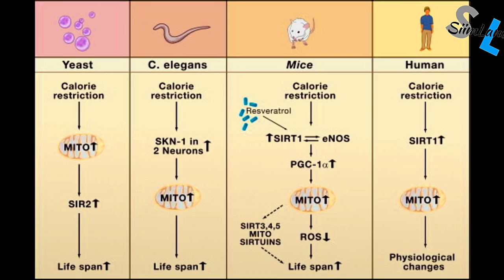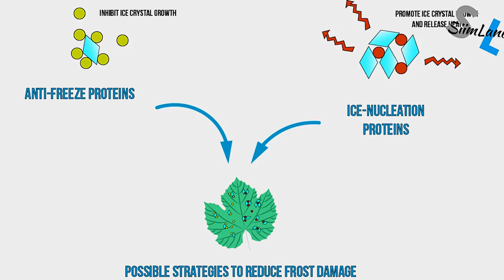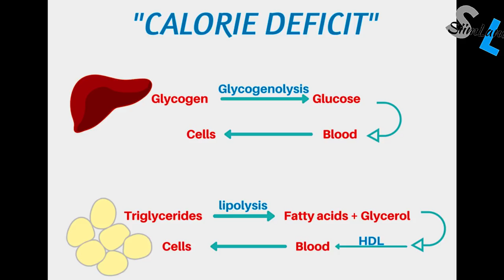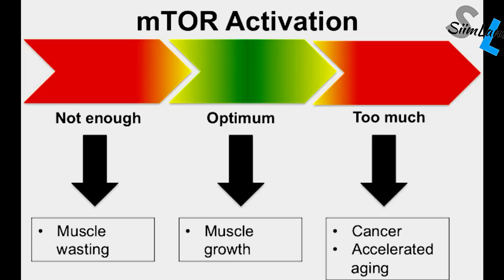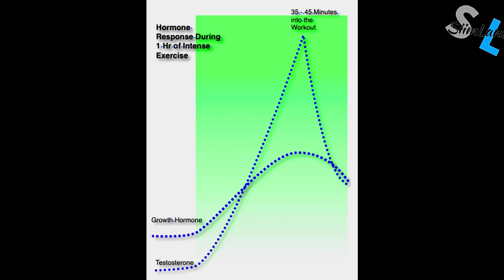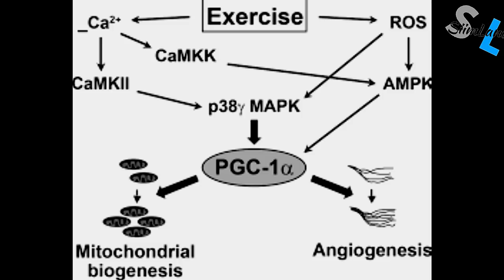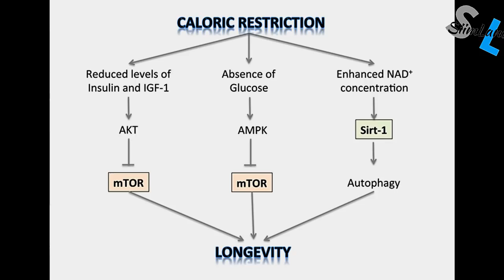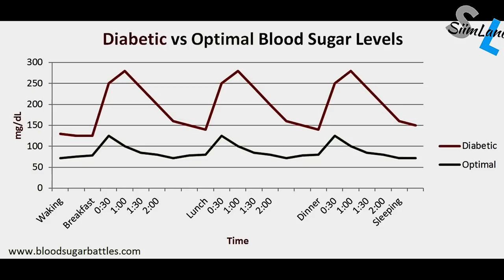Intermittent Fasting and Stress Adaptation with Ori Hofmekler (Author of The Warrior Diet)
Life is a process of stress adaptation. Living organisms adapt to the conditions of their environment and those of natural selection.

Being able to adapt to stress has been one of the main driving forces of our success as a species. We can eat a wide variety of foods, we can live in many different landscapes and we can become more resilient to these harsh conditions

Unfortunately, the modern world doesn't condition us the same way it used to, as there's a massive evolutionary time lag between our primal bodies and the abundance we're living in

"The stress that can kill you can also heal you", said Ori Hofmekler the author of The Warrior Diet and many other books

Ori Hofmekler intermittent fasting was one of the first IF practices in the modern health industry

I'm super excited to have Ori on the Body Mind Empowerment Podcast with Siim Land

We're going to talk about
- What made Ori write The Warrior Diet
- The 7 Principles of Stress
- How the fitness industry is slowly killing people
- The most powerful hormonal switches of your body
- What are the biological mechanisms of stress adaptation
- How to take advantage of stress rather than falling victim to stress
- What are stress activated foods

Stay Empowered
Siim

P.S. Ori said that nutritional stress is one of the most powerful triggers for longevity and sexual vitality. Ketosis is one of the cornerstones for this. I highly recommend you to check out the KETO // IF program that combines the ketogenic diet with intermittent fasting on my website.

Tags: Ori Hofmekler 2017 Ori Hofmekler podcast Ori Hofmekler intermittent fasting